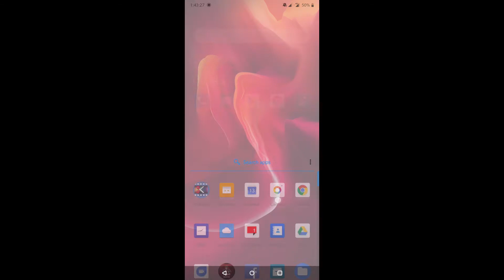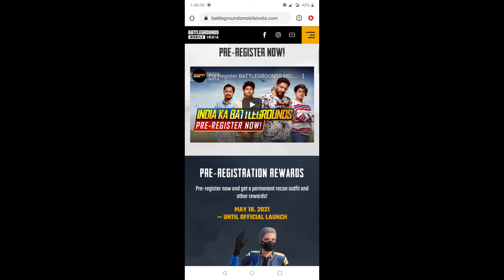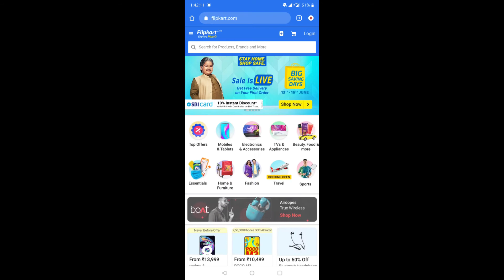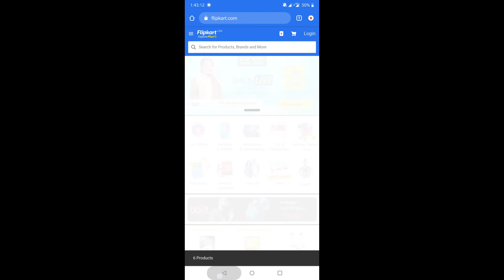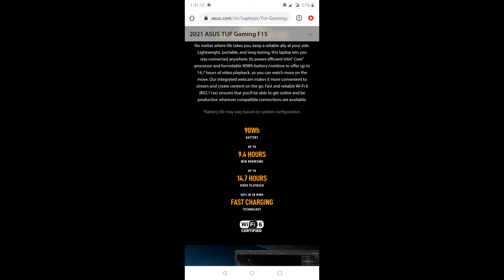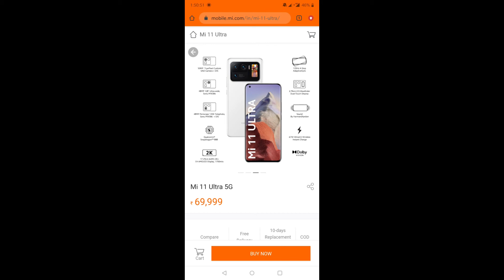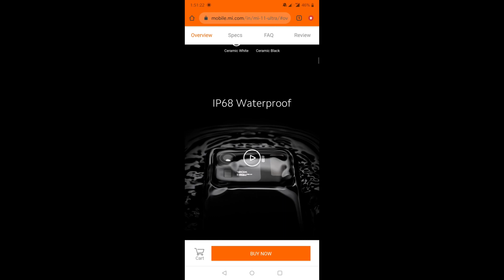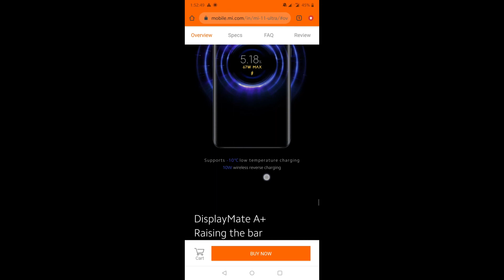BGMI||ASUSTUF GAMING F15||Mi 11 ULTRA||INFINIX NOTE 10||INDIAKABATTLEGROUND||UPXDEEPAK||TIPS&TRICK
NAMASKAR DOSTO

TO AAJ KI VIDEO HONE WALI BAHUT HI KHAS VIDEO KO END DEKHE OR VIDEO KO LIKE KRO OR COMMENT KRKE BTAO VIDEO KAISI LGI OR APNE DOSTO KE SATH BHI SHARE KRO

INFINIX NOTE10

ASUS GAMING LAPTOP
INFINIX PHONE